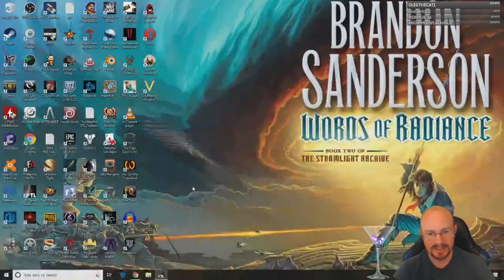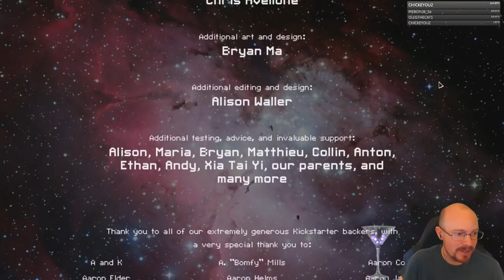FTL Ferengi Challenge! Hard mode, Slugs cheating their enemies!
We end the day with a goofy challenge, continuing the Star Trek theme with a Ferengi Challenge!  Must cheat and swindle at every opportunity, must not go below 50 scrap, and must recruit all female humans...because they excite us... Apparently the FTL RNG gods liked us today, because we went 3 for 3 on our runs, good FTL day!  GG cookie time!